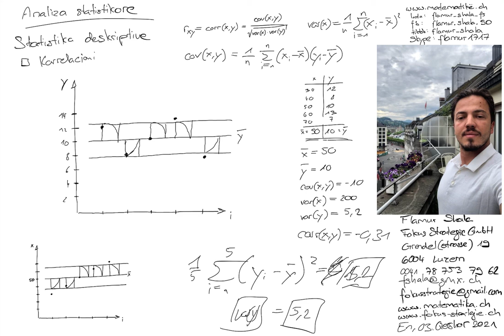Matematikë shqip: Statistika deskriptive 19: korrelacioni, kovarianca dhe shperndarja Flamur Shala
Skype: flamur1717